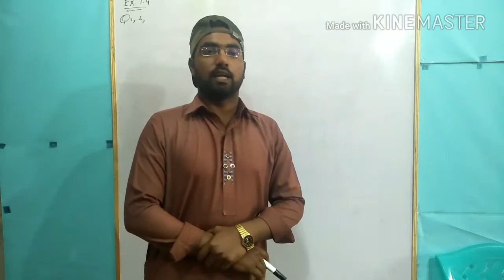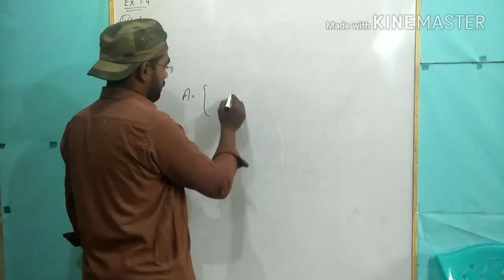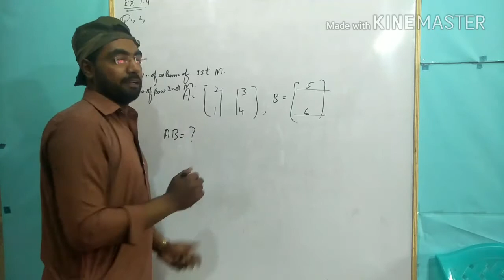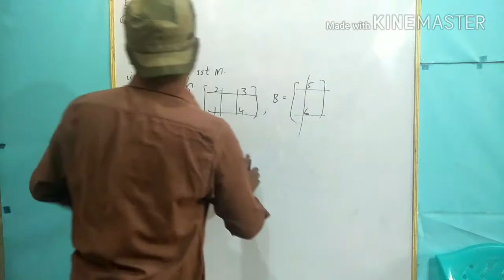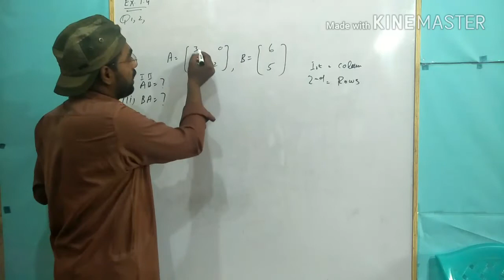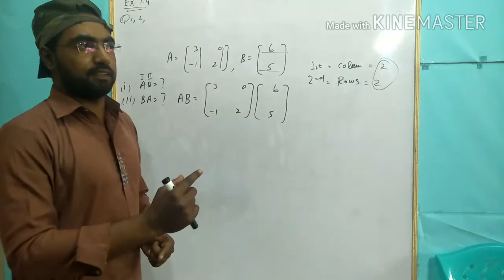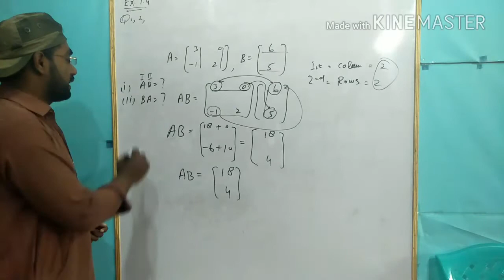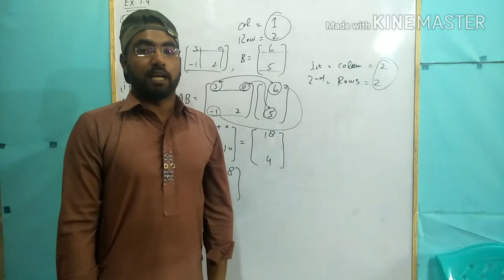9th math unit .1 Exercise 1.4 Question NO. 1,2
In this lecture i explain  that  how to identify the matrix are possible for multiplication.